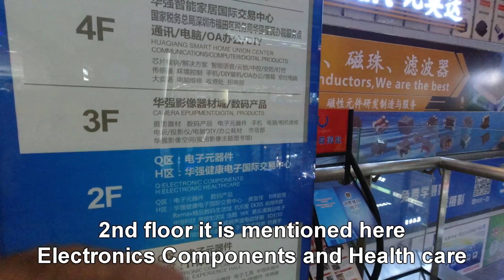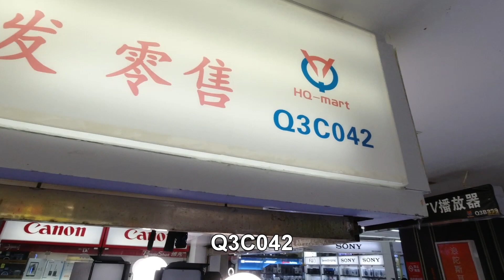DSLR Camera Market |China | Shenzhen | English Subs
Shenzhen Electronics Market locally called as Hua Qiang Bei is one of the biggest electronic market in the world, where you can get all kinds of electronic gadgets including spare parts and components at low cost. This is the best place for shopping and to hang around in Shenzhen China.
How to go:  From Shenzhen LuoHu station take metro line 1 and get down at Hua Qiang Road Station Exit.A
Taxi: From LuoHu to 华强北 (Hua Qiang Bei) is no more than 50Yuan.
Look for Hua Qiang Plaza Hotel and the neighboring building is Hua Qiang Dian Zhi Shi Jie.

Best VPN in China click below link, I am using it.

Best Face Mask:
Face Mask with N95 + PM2.5 for Men and Women

Amazon related product link:
3G Atlantis Smart Series USB 17 inch Laptop Roller Case Cabin Size 4 Wheel Business Travel Trolley Suitcase Luggage

Paper Watch

My Gears:
Main Camera:
DJI Osmo Mobile 3 Grey Handheld Smartphone Gimbal